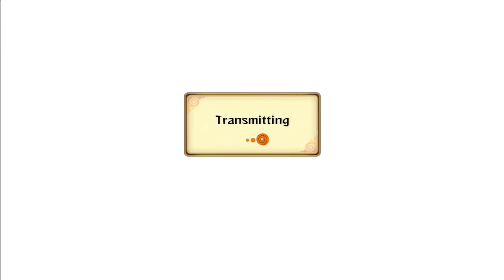Naruto Storm Revolution: Me Gusta Pots And pans